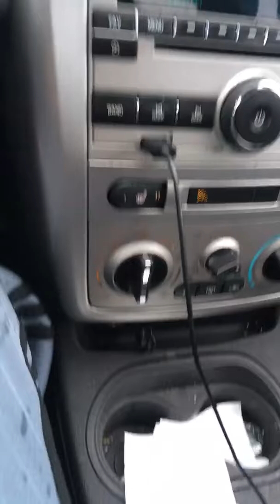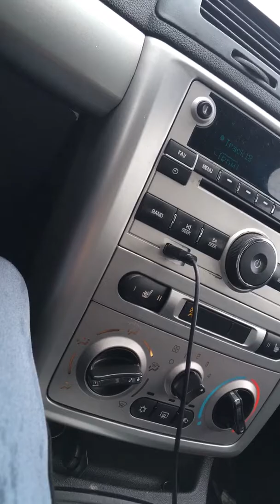Going home after work out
Listening to music in car